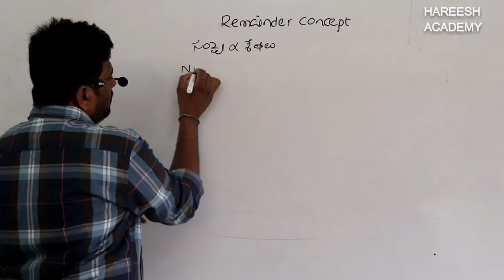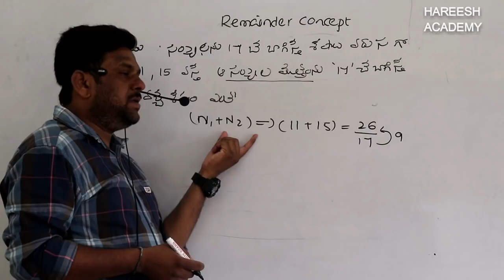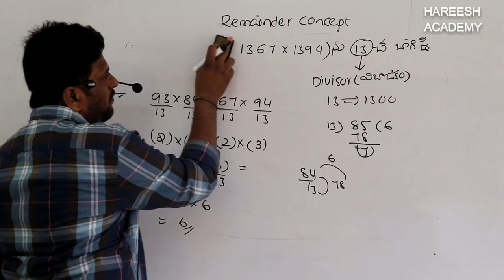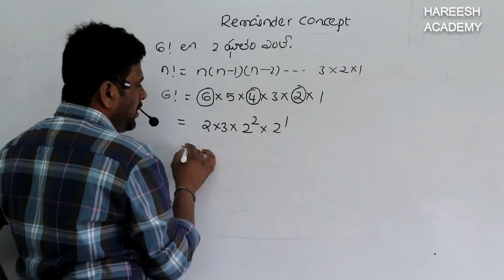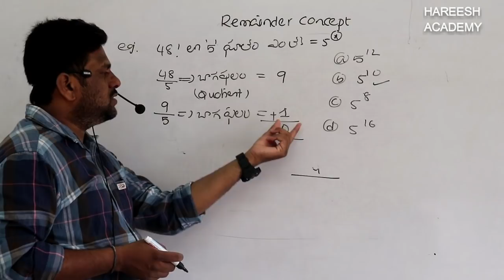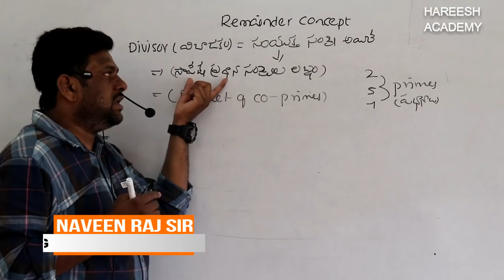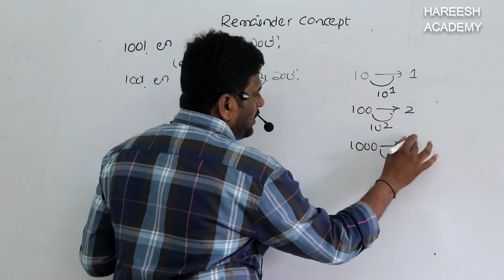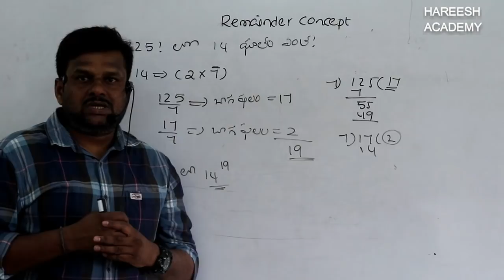Number System | Part 2 | RRB NTPC & Group D | Number System Concept | HAREESH ACADEMY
RRB NTPC & Group-D Number System in Telugu
Number System Part 2| Most Advanced Classification Of Number
Number System | Natural Numbers/Whole Numbers/Integers/Composite numbers/Prime Numbers/Odd/Even numbers
Maths Short Tricks || Number System
number system aptitude tricks
Number series | Reasoning (best Short cut tricks)
Short Trick Number System FOR SSC CGL, CHSL, RAILWAY, CPO, BANK
adding binary numbers | very easy
Number series in Telugu || bank exams || ssc chsl || sbi po & clerk
Introduction to number systems and binary
NUMBER SYSTEM SHORT TRICKS || RAILWAY || SSC || IBPS ||
Number Systems -1 ( Basic concept of number)
Number System Basics in Telugu
సంఖ్యామానం - 1 ||Number system in Telugu - 1 ||
RRB Group D Maths Class 1 || Number System || Constable || SI || VRO || Group 4
How to find prime number easy trick ## ( Telugu)
RRB - ARITHMETIC || Maths - Number System - P1
సహజ సంఖ్యలు, Natural numbers || Number system maths in Telugu
Number series by telugu competitive exams
Number Ranking Problems || Reasoning Problems In Telugu
SPEED MATHS IN TELUGU/ SIMPLIFICATIONS/ APTITUDE SHORT TRICKS /SHORT TRICKS/ FOR ALL GOVT JOBS
సంఖ్యా మానం
సహజ సంఖ్యలు
ప్రధాన సంఖ్యలు
పరిపూర్ణ సంఖ్యలు
అకరణీయ సంఖ్యలు
వాస్తవ సంఖ్యలు